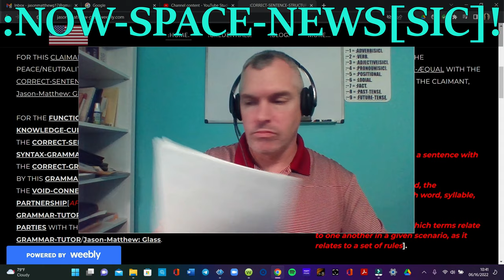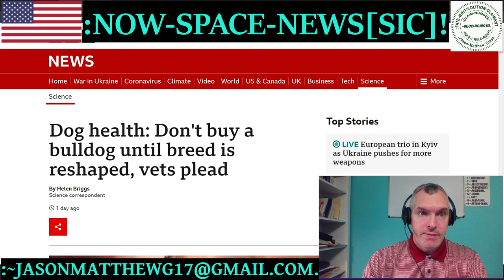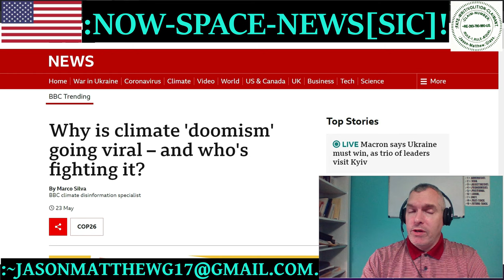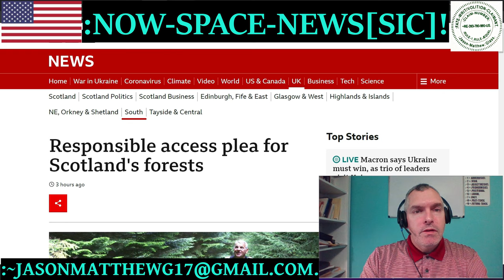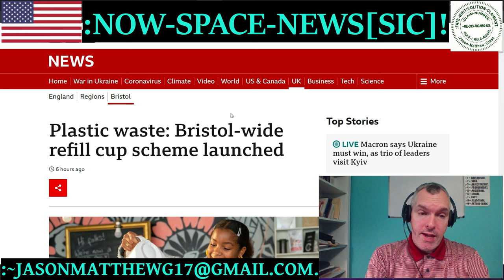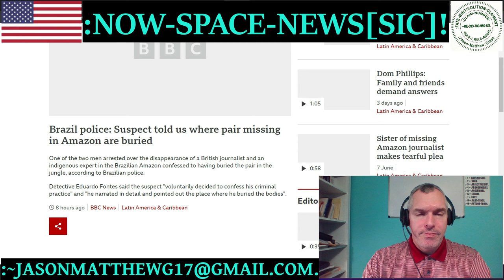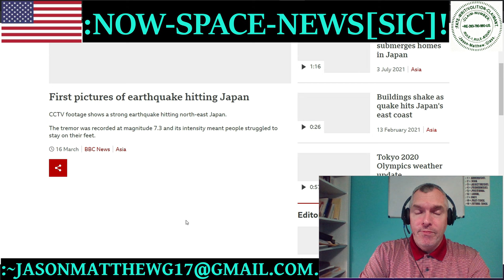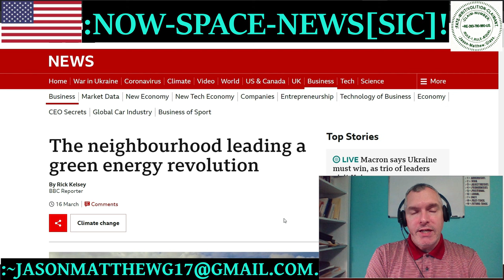:~16-~JUNE-~2022, NOW-SPACE-NEWS[SIC]!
[Had some trouble with copyrighted music and had to edit/upload twice, so it's a day late. Aplologies for that. Also, at about 10:40, I verbally bank the word BURIED as an adjective when it is a pronoun, coming at the end of the sentence. Thank you  Geoff Halsall.]
FOR THE ~16-~JUNE-~2022, NOW-SPACE-NEWS[SIC]!
:~2a– FOR THE ŒTI-CLAIM OF THE BRACKETS[and italics, parenthesis, quotations] IS WITH THE FUNCTION OF THE COMMUNICATION WITH THE EASE OF THE CONVEYANCE WITH THE FRAME OF THE [fiction-english-babble]LANGUAGE WITH THIS CONSIDERATION BY THIS CLAIMANT, Jason-Matthew: Glass.
:~2b– FOR THIS CLAIMANT’S-KNOWLEDGE OF THE FACTS IS WITH THE CLAIM THE STOP/CORRECT OF THE SYNTAX-VALUE WITH THE LOCATION OF THE ~ WITH THIS HUMBLE-CONVEYANCE BY THIS CLAIMANT AND BY THIS VIDEO-CREATOR.
:~2c– FOR THIS CLAIMANT’S-KNOWLEDGE OF THE FACTS IS WITH THIS CLAIM OF THE GRATITUDE WITH THE AID/HELP OF THE Geoff: Halsall WITH THIS CONVEYANCE BY THIS CLAIMANT, Jason-Matthew: Glass.